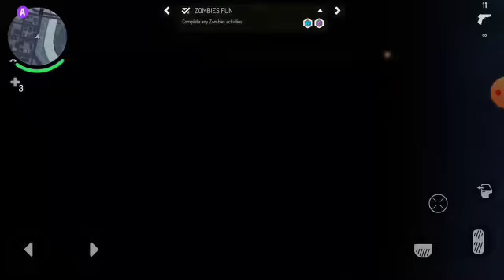gangstar new orleans